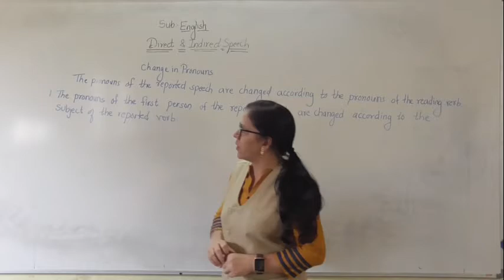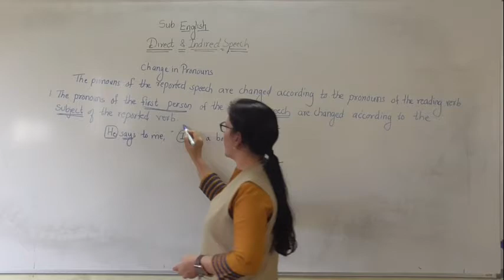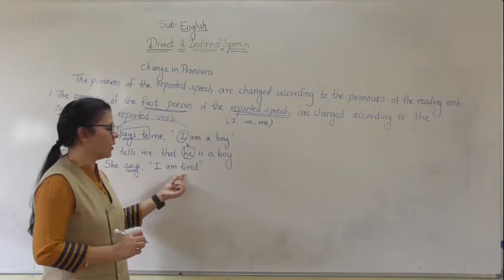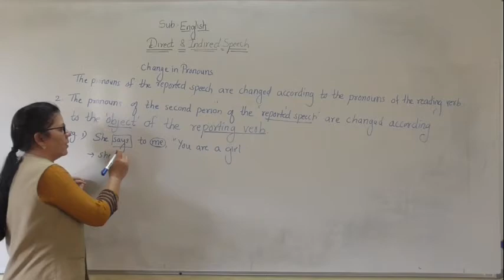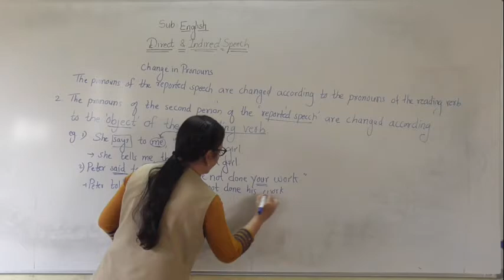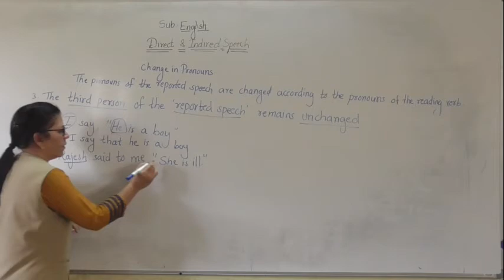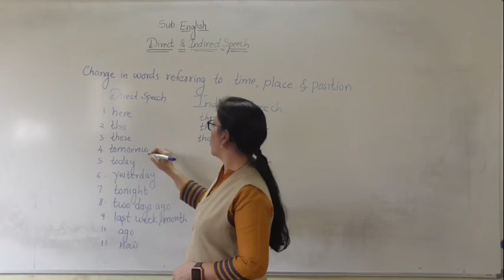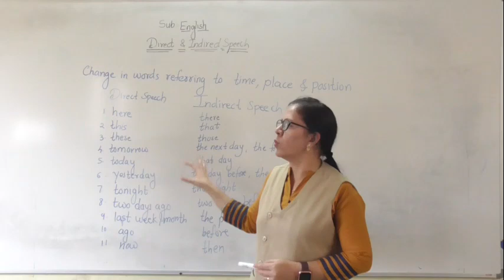Direct & Indirect Speech L 3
Change in pronouns